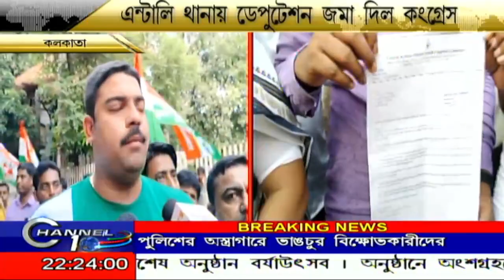এন্টালি থানায় ডেপুটেশন দিল যুব কংগ্রেস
এন্টালি থানায় ডেপুটেশন দিল যুব কংগ্রেস BanglaNews BengaliNews বাংলাতাজাখবর BengaliNewsLive বাংলাখবর CHANNEL10 CHANNEL 10